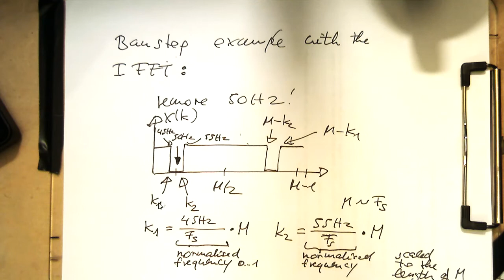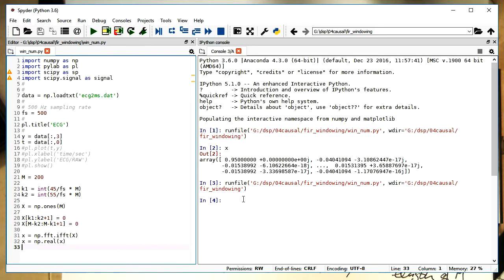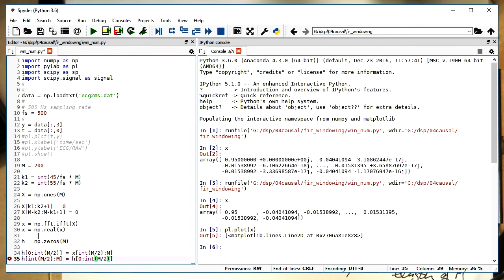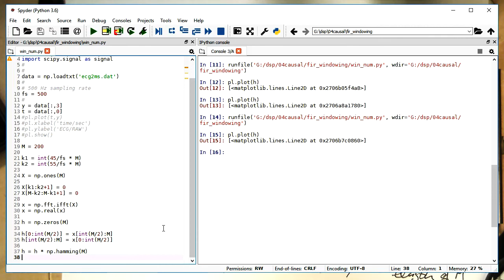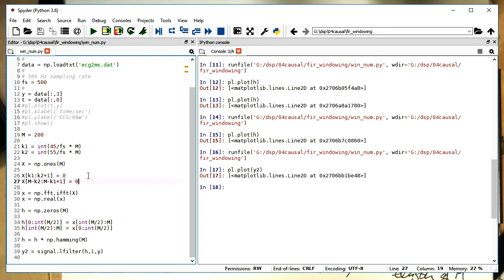FIR design/windowing: DFT example in Python (0008,Py)